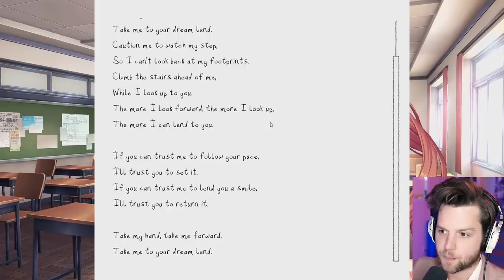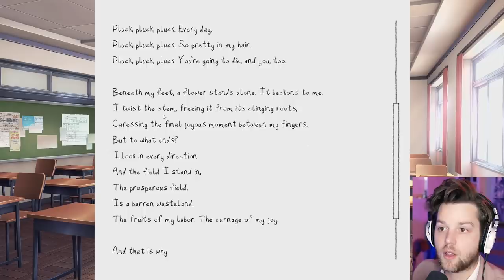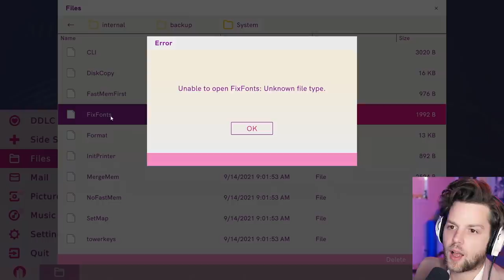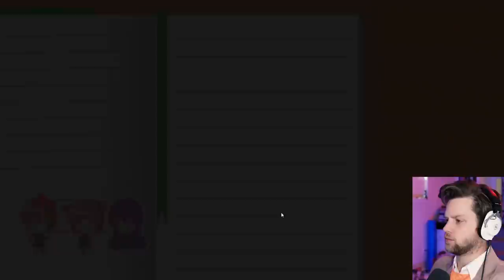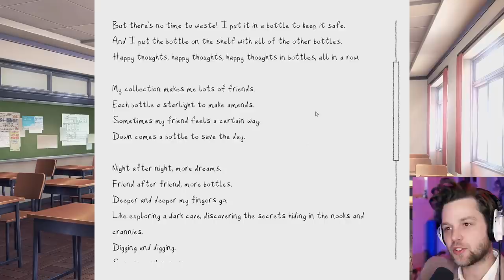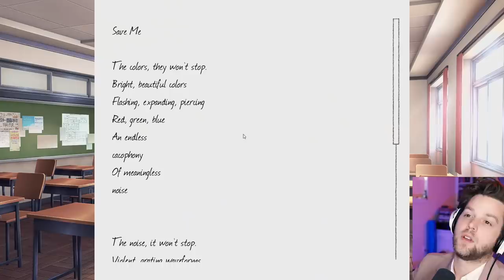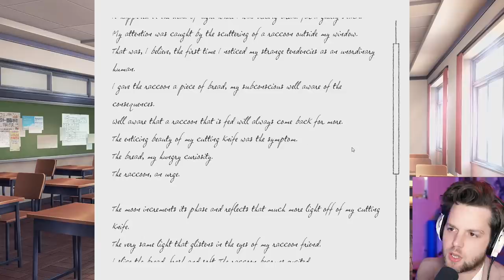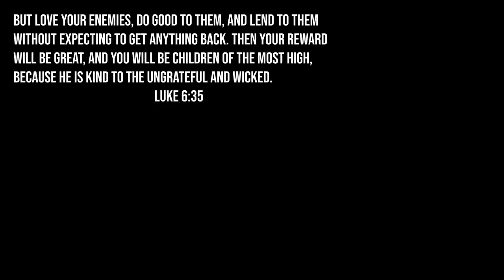wearing doki costume & playing DDLC+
Doki Doki Literature Club Plus is a new and improved version of the psychological horror dating sim we all know and love! This is Part 2.

Snapchat! YuBplays